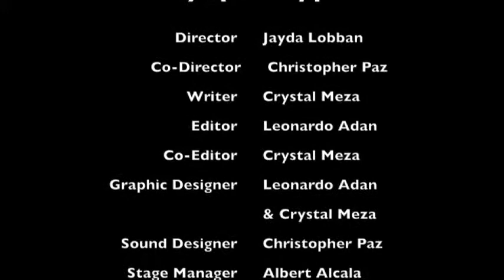Mayapocalypse - East LA YI 2012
SITE- East LA Weingart YMCA
PRODUCTION GROUP- CJ CAL Inc.
TITLE- Mayapocalypse